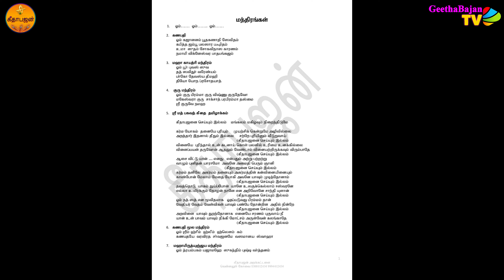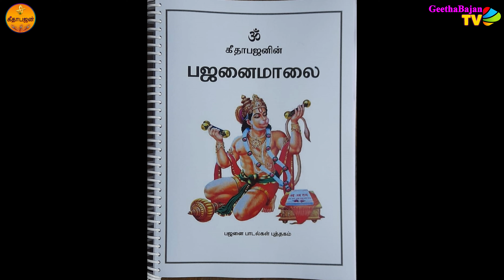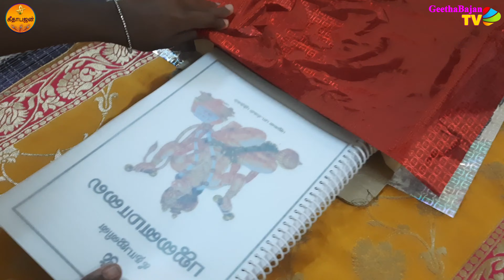பஜனைமாலை கீதாபஜன் பஜனை பாடல்கள் புத்தகம் - Bajanaimalai Bhajan songs tamil book Sale - Geethabajan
1000க்கும்  மேற்பட்ட பஜனை பாடல்கள் கொண்ட பாடல் புத்தகம்.

கீதாபஜன்   ​பஜனை மாலை

இதில் மிக முக்கியமான 100க்கும்   மேற்பட்ட மந்திரங்கள்

பஜனை பக்தி பாடல்களான குரு பாடல்கள், விநாயகர் பாடல்கள்,   சிவன் பாடல்கள், சக்தி பாடல்கள், பெருமாள் பாடல்கள், முருகன் பாடல்கள், ஐயப்பன் பாடல்கள், தேசபக்தி பாடல்கள் உள்ளடக்கியது

மேலும் முக்கிய பதிகங்களான விநாயகர் அகவல், சிவபுராணம், நமச்சிவாய பதிகம், திருநீற்றுப் பதிகம், சிவவாக்கியம், மஹிஷாசுரமர்த்தினி ஸ்தோத்திரம், அபிராமி அந்தாதி, திருப்பாவை, திருப்பல்லாண்டு, அனுமன் சாலிசா, கந்த சஷ்டி கவசம், கந்தர் அனுபூதி, திருப்புகழ் போன்றவை இந்தப் புத்தகத்தில் இடம்பெற்றுள்ளன

அனைவரும் அவசியம் இந்த புத்தகத்தை வாங்கி பயன்படுத்தி பஜனை செய்ய கேட்டுக்கொள்கிறோம்.

கீதாபஜன் - GEETHABAJAN, Vellalore, Coimbatore.